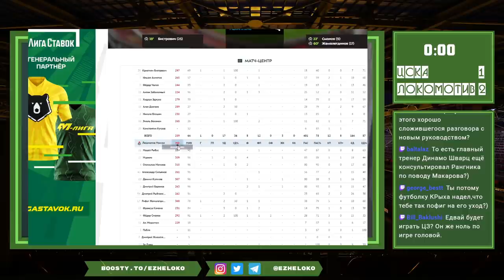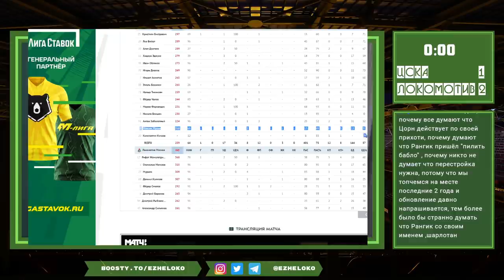Локомотив обыгрывает ЦСКА и устраивает чистку рядов. Послематчевый стрим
в режиме лайв пока только на твитче
а поддержать можно на boosty.to/ezheloko